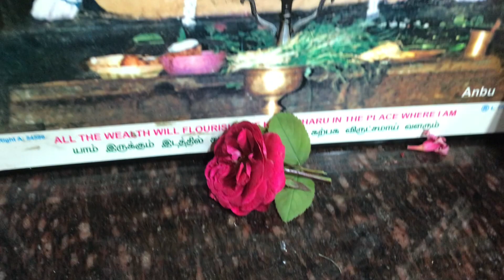Ganesha - The one who loves modak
The majestic Pillayarpatti Pillaiyar in the Karpaka Vinayaka Temple is a 7th-century rock-cut cave shrine.

The texture of the compost is not as fine as that of the kolam powder, so it is difficult to depict details.The mouse here is an addition.

If you look closely though there is a mistake you might spot :) Overall happy with the way this has turned out and enjoyed putting it together.

Audio used: Kavingnar Kannadasan's Aruptha Keerthi song sung by Kamala Palaniappan.